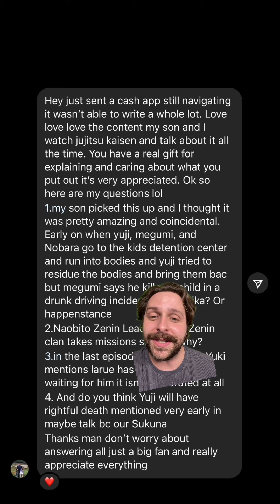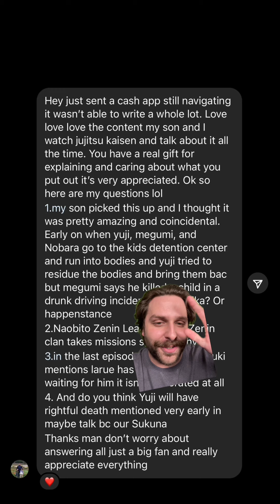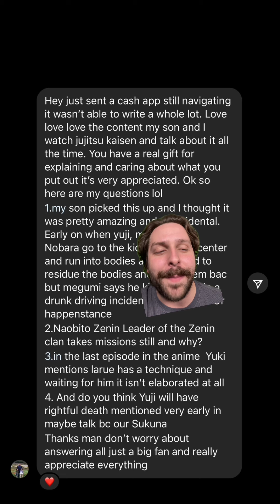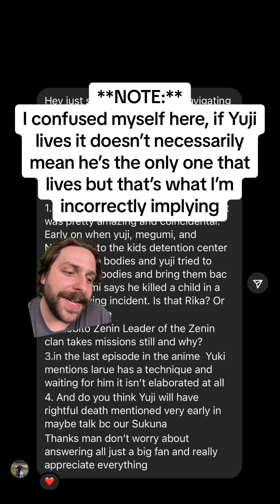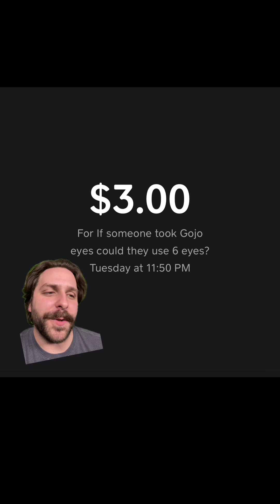Who Wins Between Teen Gojo and 3F Sukuna? (+ More Viewer Questions!) | Jujutsu Kaisen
Who would win between Teen Gojo and 3 Finger Sukuna? Let’s talk about this and a whole bunch of other viewer questions!